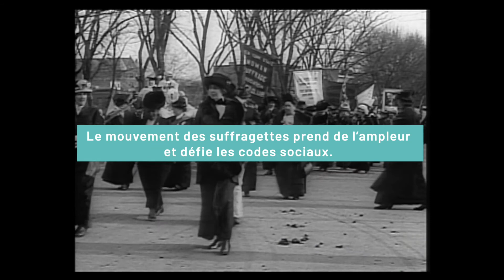Vélib' Métropole : fiers d'accompagner toujours plus de femmes dans leurs déplacements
A l'occasion de de la Journée Internationale des Droits des Femmes, Vélib' revient sur l'histoire du vélo comme facteur d'émancipation des femmes depuis le XIXème siècle.